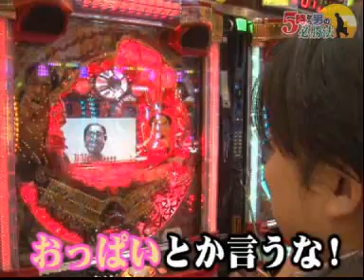5時から男の必勝法 第81話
「ゲンvs江頭」完結!!ゲンは満足できたのか!?はたまたがっぺむかついたのか!?